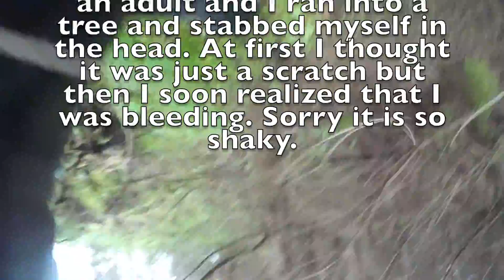Recon Campout | 2017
In our Boy Scout troop we had an eight hour game of capture the flag. It was petty great.

Thank You Gabe Miller Music for this music!